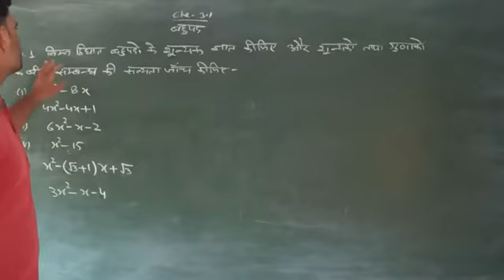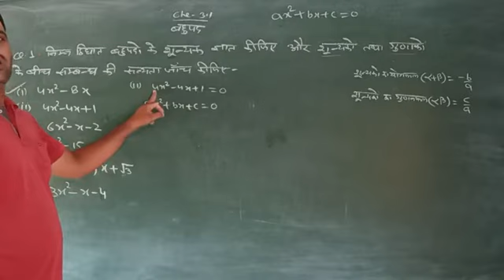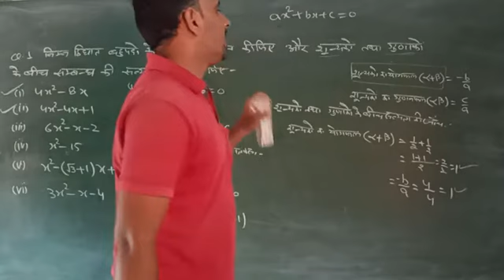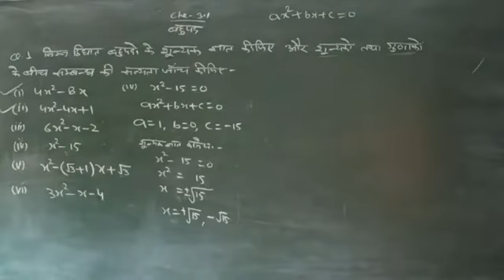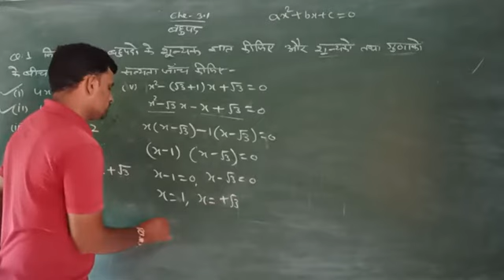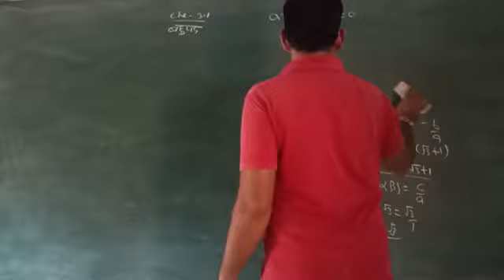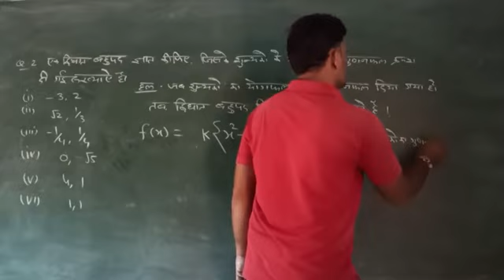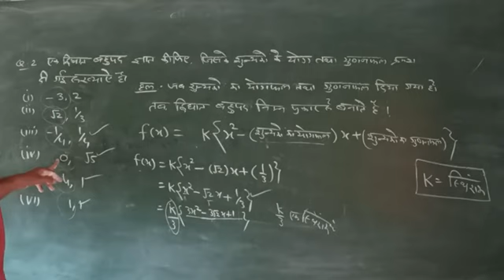Maths class10 11/8/20